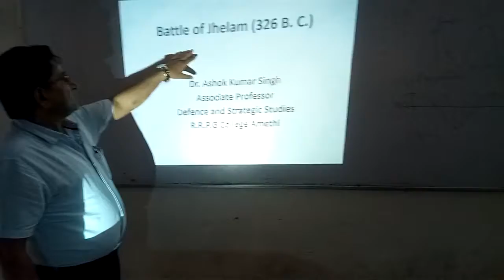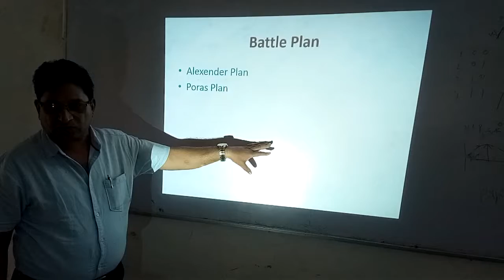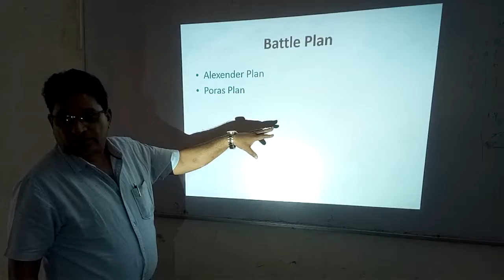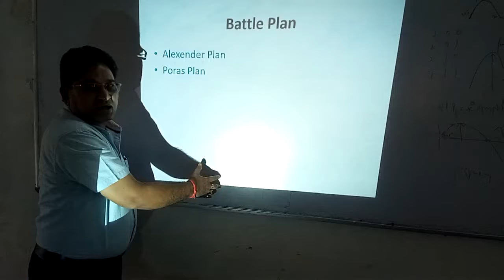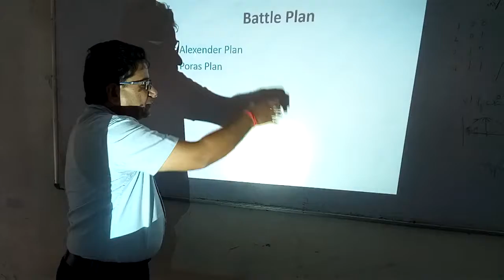Dr Ashok Singh Battle of Jhelam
Dr Ashok Singh Battle of Jhelam  Difference and  Strategy  studies